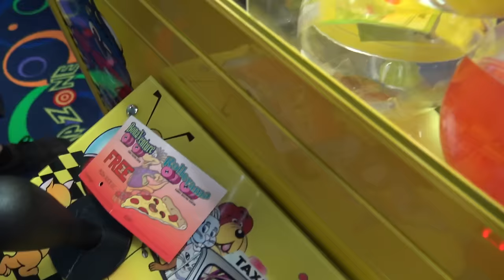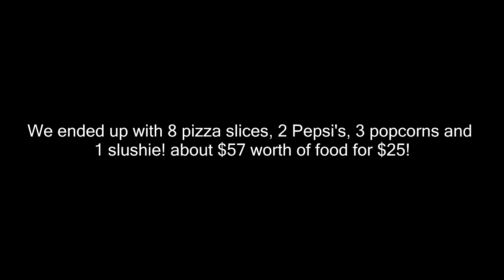WINNING FOOD ON THE CLAW MACHINE!?!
Today we travel to the Zap arcade and found a machine that has capsules of food...